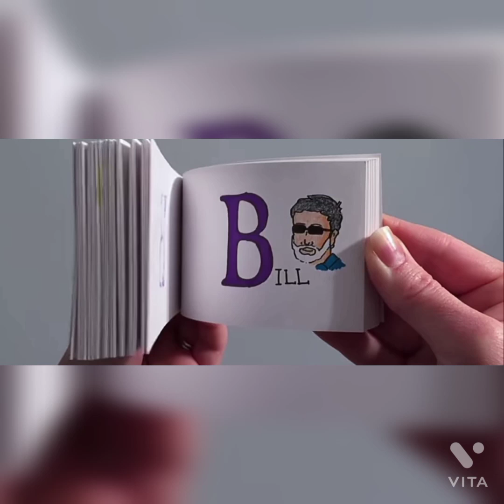🥰Satisfying Art 🎨 Video 🥰Creative people are another level 🥰